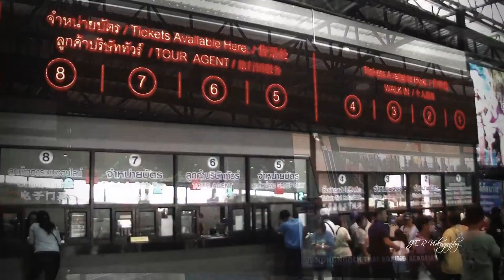Nong Nooch Tropical Garden | Bangkok Pattaya | Glimpses of Nong Nooch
Nong Nooch Tropical Garden - 2019
Come with us to see Nong Nooch
Glimpses of the Shows in Nong Nooch